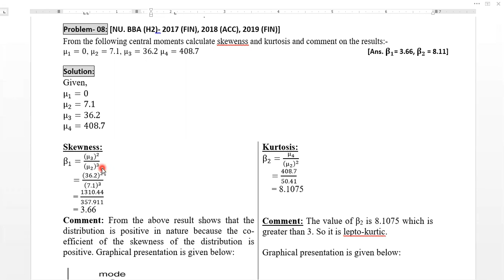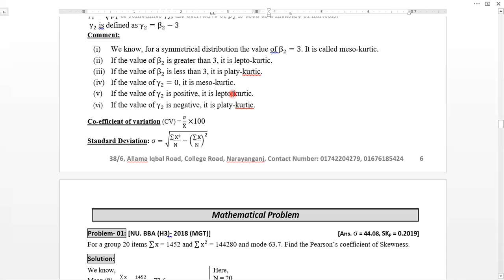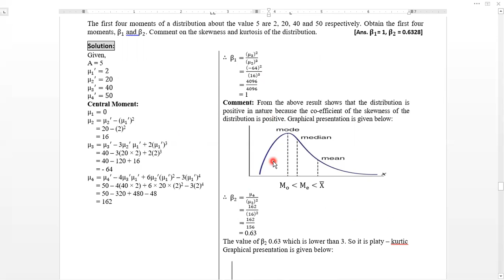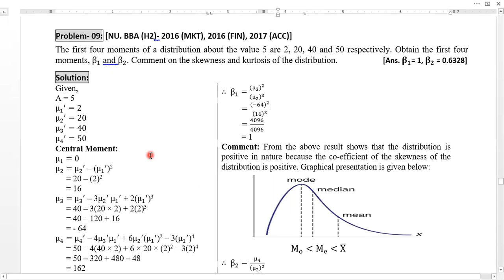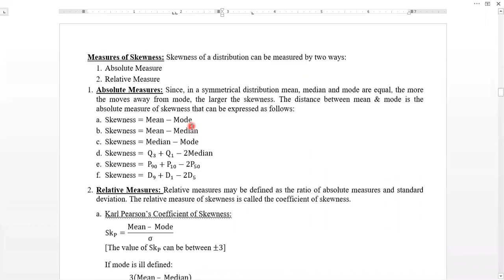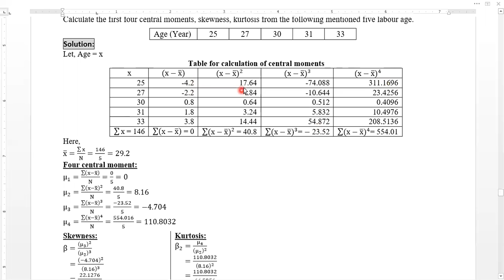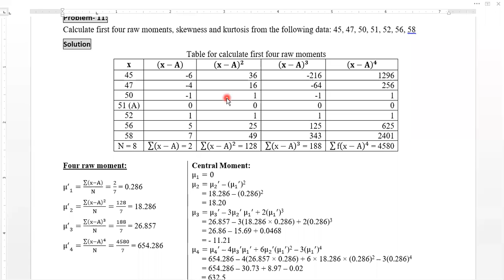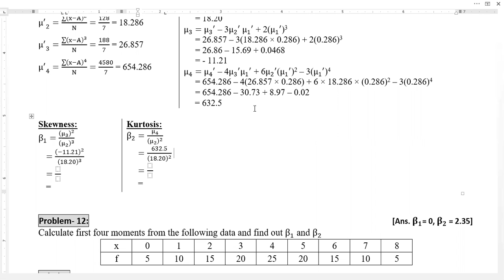Moment, Skewness and Kurtosis | Lecture-2